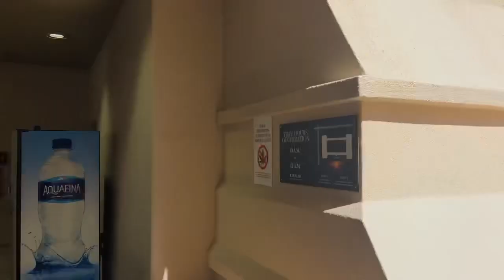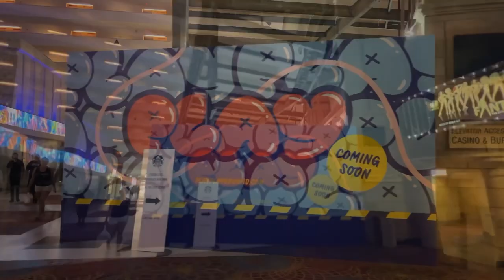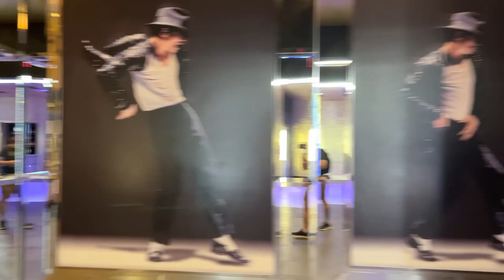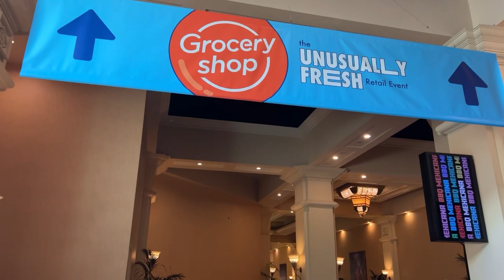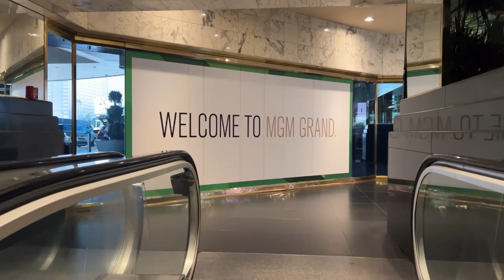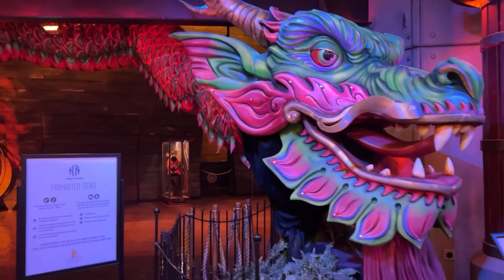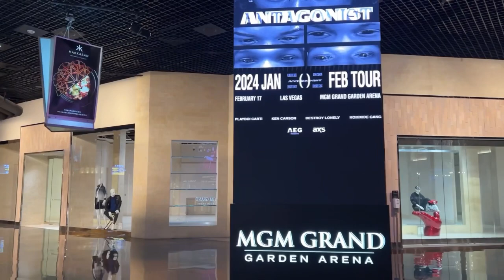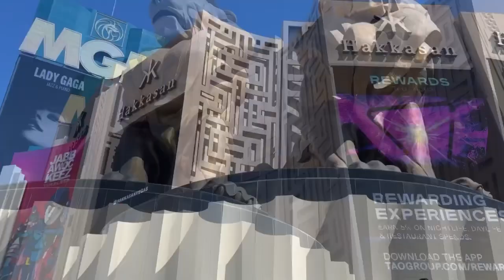Walking South Side of Las Vegas Strip Sunday Afternoon MGM Grand, Luxor, Mandalay Bay & More